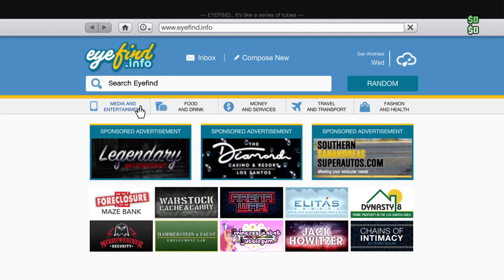Gta 5 roleplay being 13 years old part1